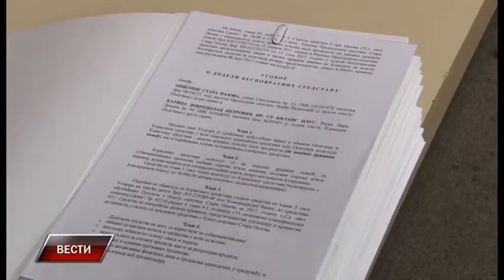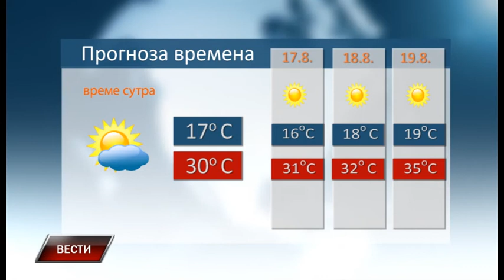Vesti 15 8 2017